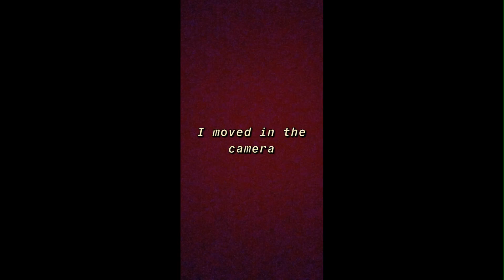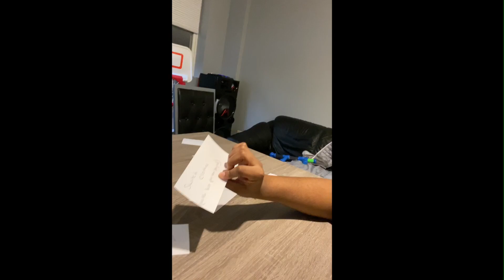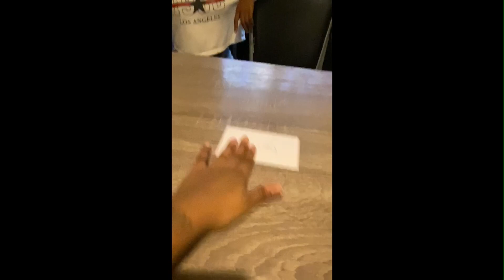PLAY IF YOU D.A.R.E (watch to the end to see the big SLAP lol)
hey guys! today we will be playing a game call D.A.R.E when our two cousins come to visit watch to the end to see all the funny moments so sit back relax and enjoy and dont forget to like and subscribe see yall soon